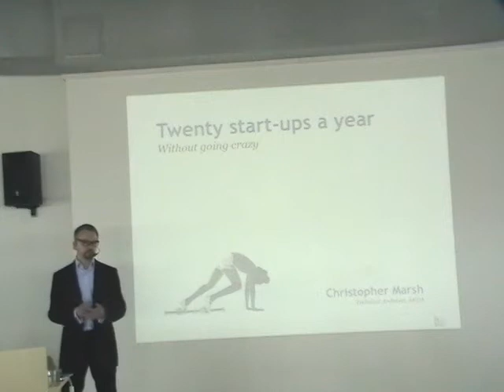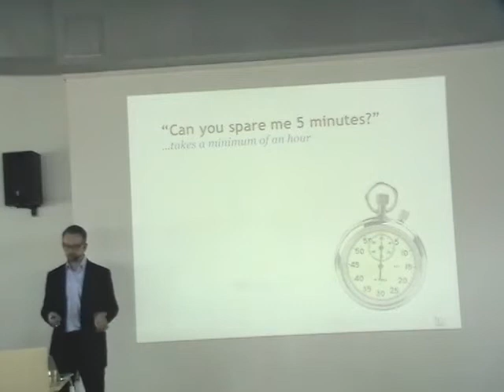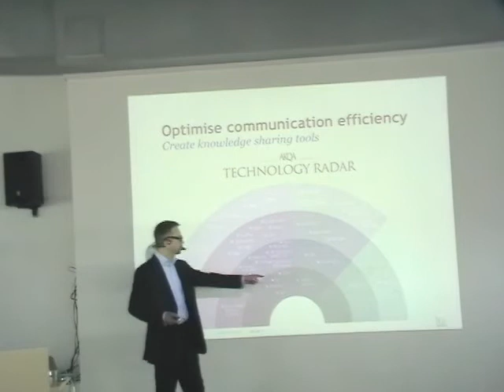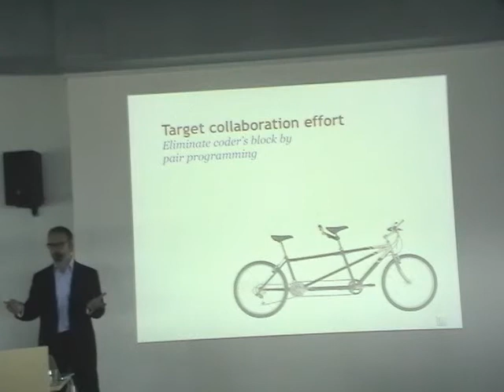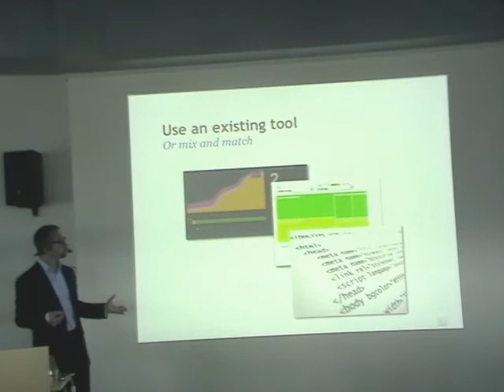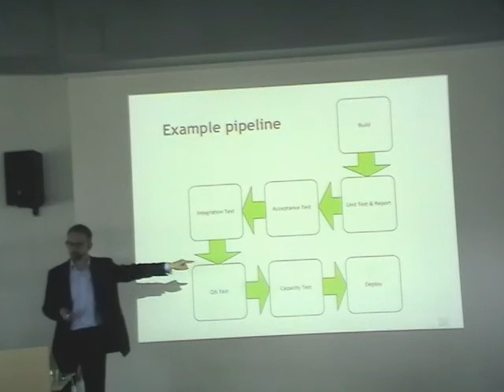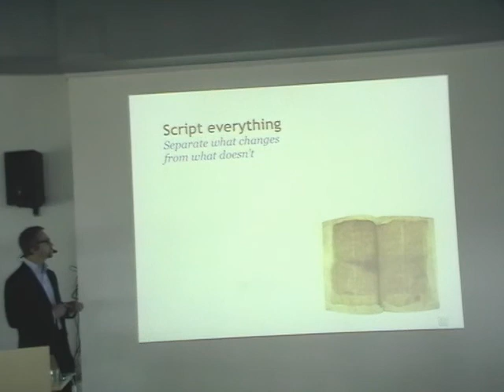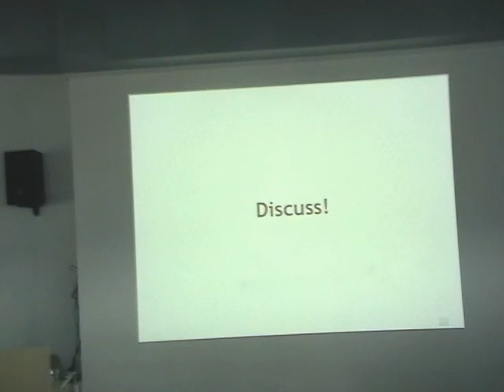Presentation of Christopher Marsh at Ciklum JavaSat.: 20 start-ups a year (21.04.2012)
Check out video presentation of  Christopher Marsh, Technical Architect at AKQA speaking about how to run 20 start-ups per year.